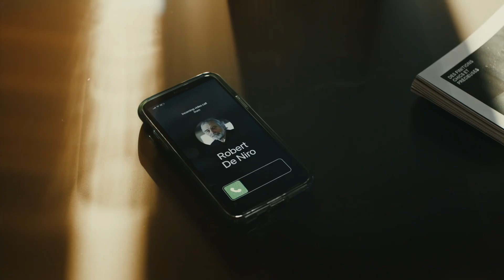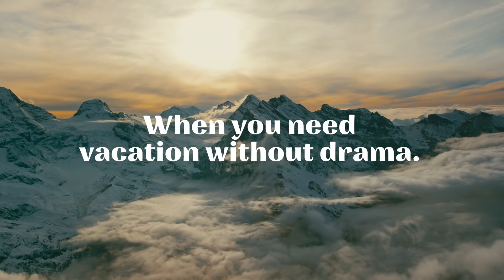No Drama - Switzerland Tourism | Hand-picked by Good Ads Matter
Oh to witness Roger Federer and Robert De Niro in a single frame, skiing down the snow-covered mountains of Switzerland! Unfortunately for us, De Niro isn’t quite satisfied with the lack of drama Swiss has to offer.

The ‘No Drama’ ad by Switzerland Tourism cleverly poses itself on the bad side of our beloved Taxi Driver to, well… show the world just how beautiful and “no drama” Lady Helvetia is.

The mountains, skiing resorts, charming little towns, green valleys just do not please De Niro, who craves an edge, a certain conflict. However, in no way does his little monologue dissociate the brand from its identity, or the country from its beauty!

This campaign was a worldwide success upon its release in 2021, ranking among the top 10 of the global "Cannes YouTube Ads Leaderboard," and we all see why!

Good Ads Matter is an online repository of the best ads from across the world, hand-picked and curated by @PURPOSESTUDIOS

Ad Category - Travel & Tourism

Country: Switzerland

Brand: Switzerland Tourism

Agency: Wirz Communications
Production Company: Pumpkin Film
Director: Martin Werner
Agency Producer: Erasmo Palomba
Executive Producer: Sonja Brand
Producers: Ira Brooks, Julia Illig
Executive Creative Director: Alain Eicher
Creative Director: Johannes Raggio
Director of Photography: Jan Mettler, Manuel Ruiz
Editor: Nicolaj Monberg
Senior Art Director: Jannic Mascello
Art Director: Kevin Josephs
Creative: Elise Smidt
Design Agency: Wirz Communications
Graphic Designer: Elena Gabriel
Motion Graphics Designer: Rahel Signer
Photographer: Per Kasch
Visual Director: Pascal Bloch